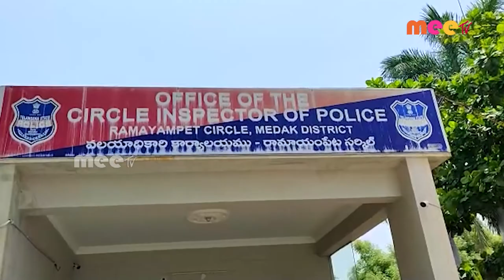// 01-06-2022 // MEETV NEWS //